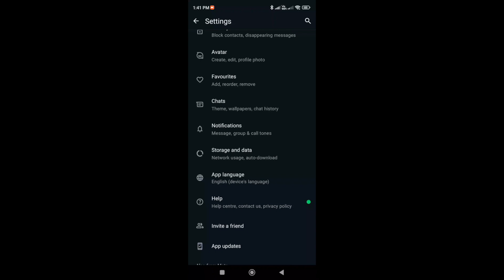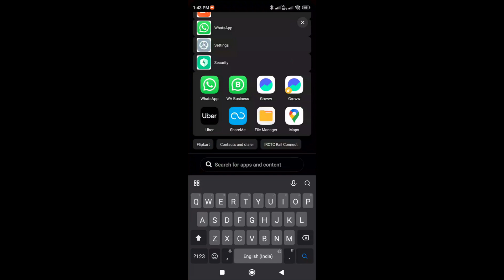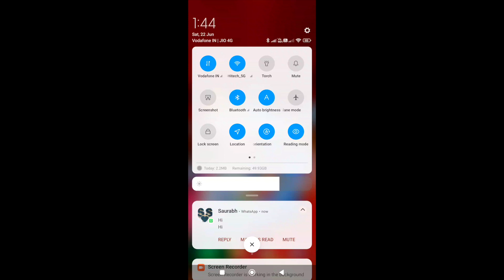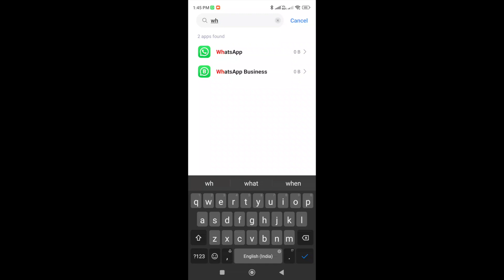WhatsApp Notification Not Showing On Home Screen | WhatsApp Notification Not Show Nahi Ho Raha Hai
how to enable WhatsApp notification,
WhatsApp notification not received,
WhatsApp notification not coming android,
WhatsApp notification settings,
fix WhatsApp notification,
WhatsApp message notification on,
whatsapp notification show nhi ho raha hai,

whatsapp ka notification nahi aa raha hai,